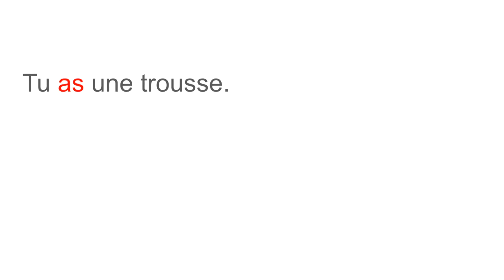AVOIR au présent